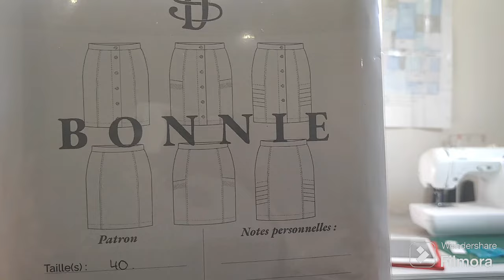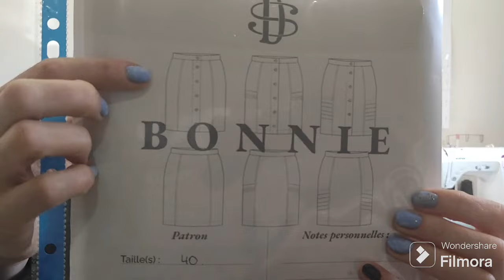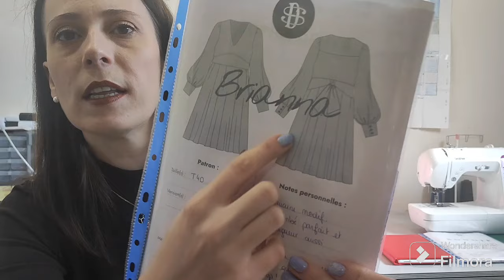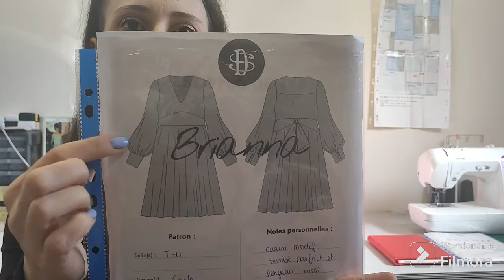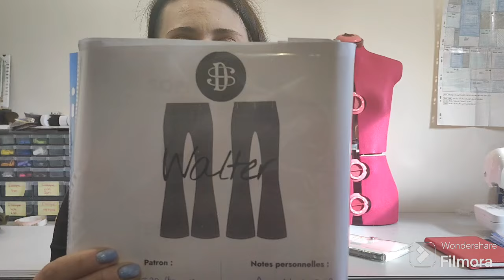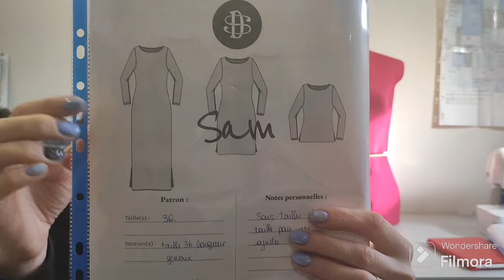Je teste les patrons : SOPHIE DENYS !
Ces dernières semaines j'ai acheté et cousu différents patrons de la marque Sophie Denys. Je vous fait mon bilan et vous donne mes impressions sur cette marque !